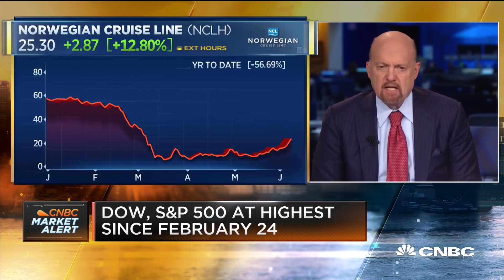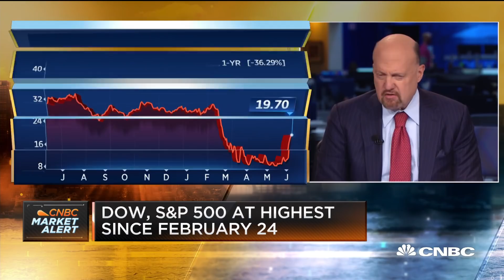Jim Cramer: Markets acting as if Covid-19 has gone away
CNBC's Jim Cramer gives his first take on markets for the day.

CNBC TV